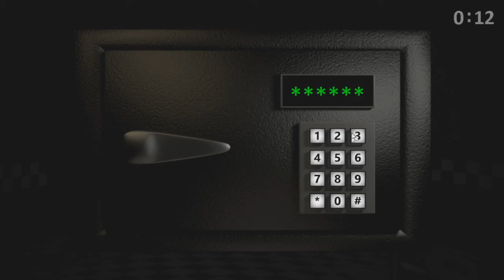Golden Freddy & Shadow Freddy QUIEREN VENGANZA - Project: Freddy | Noche 6 (FNaF Fangame)